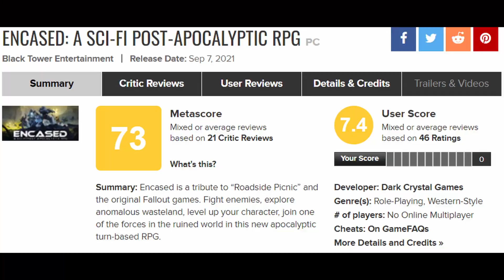Free Game Weekly Review - Encased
Encased is free on the Epic Games Store until Tomorrow December 24th 2022.
Check back here for regular uploads on other games that are free to download for a limited time.